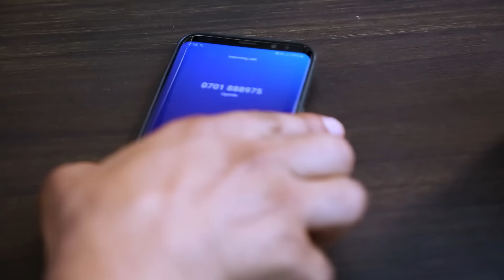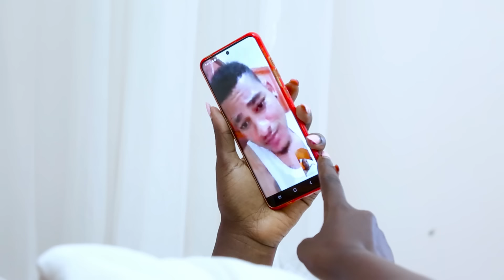THE 7 ELEGANT SISTERS NEW TRENDING UGANDAN EDUCATIVE FILM